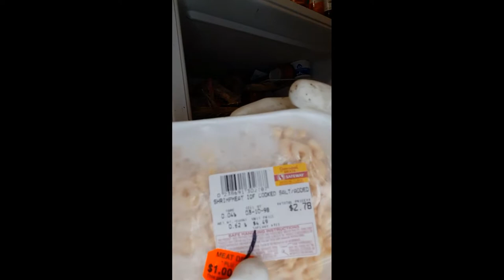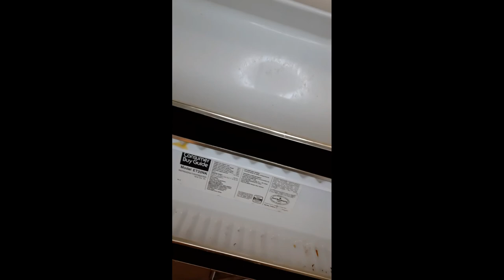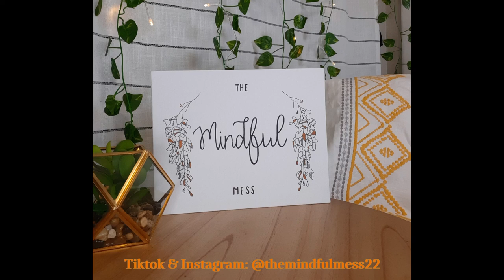How to clean a hoarder refrigerator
In this week's video I help a friend clean a hoarder refrigerator. Cleaning a refrigerator this packed with old rotting food can be very difficult and time consuming. It took me four hours to completely clean and sanitize. I used a few cleaning hacks that could be useful if you ever have to tackle a project like this. After removing all of the rotten food I sprayed the entire surface with a bleach cleaner. Then I utilized a scrapper tool to remove the first layer of caked on gunk. After that I used a scrubber tool and The Pink Stuff to remove the most stubborn filth. There was a section at the very bottom of the refrigerator that I couldn't get completely clean because of over twenty years of accumulated rotten food juices.  However, I was able to bleach and sanitize all the areas that food would come in contact with.